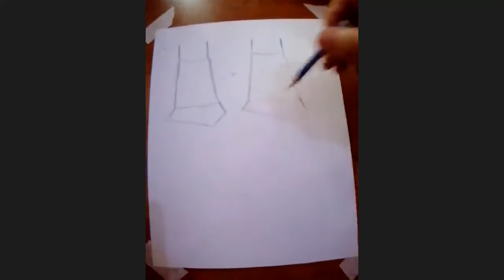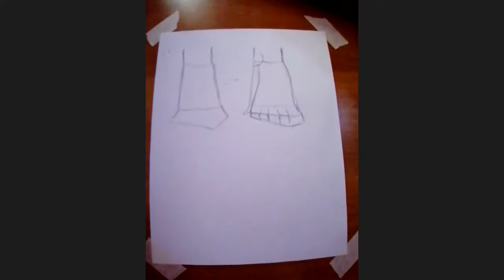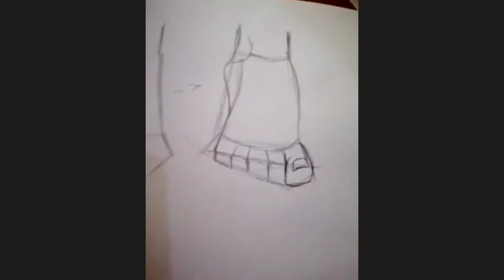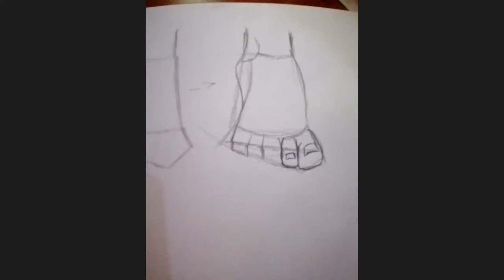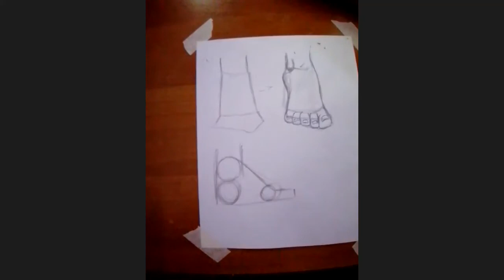8vo Art 22 Marzo 2022